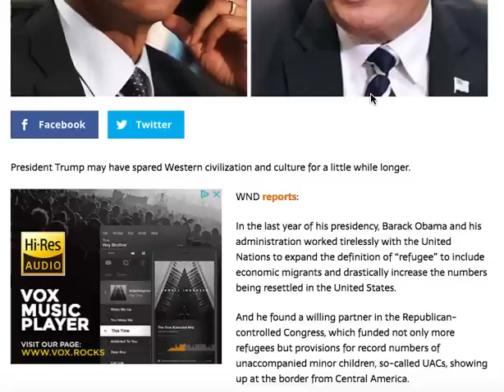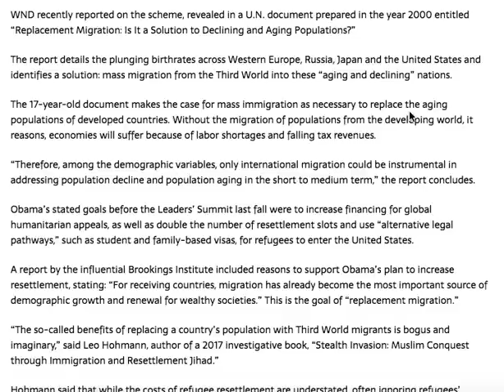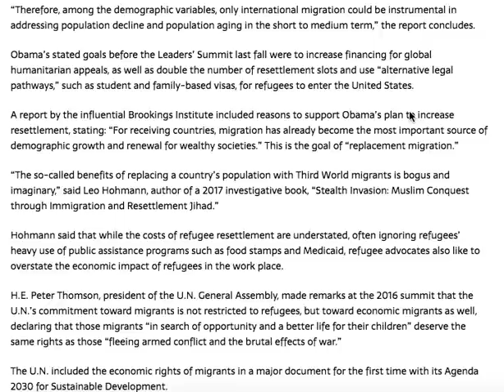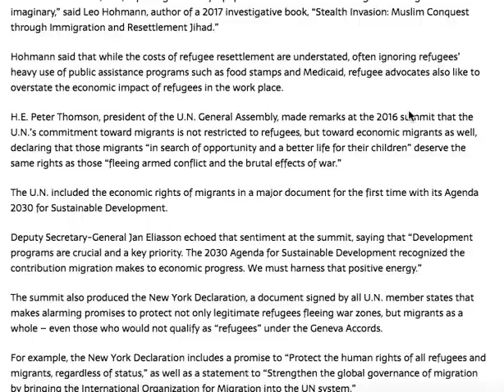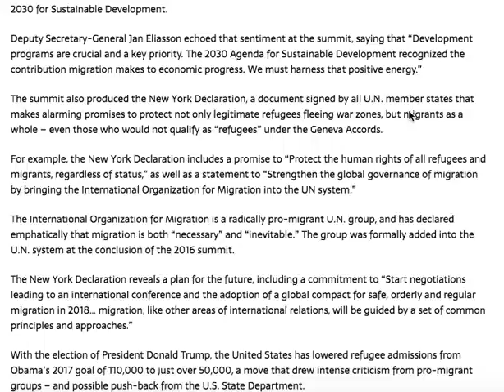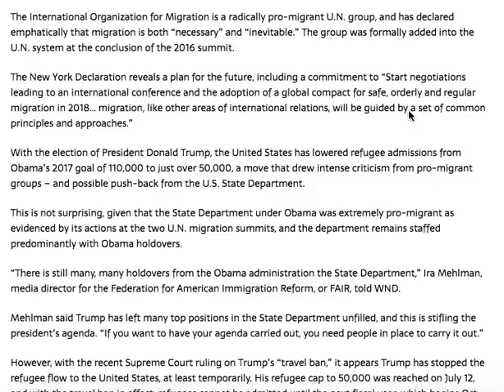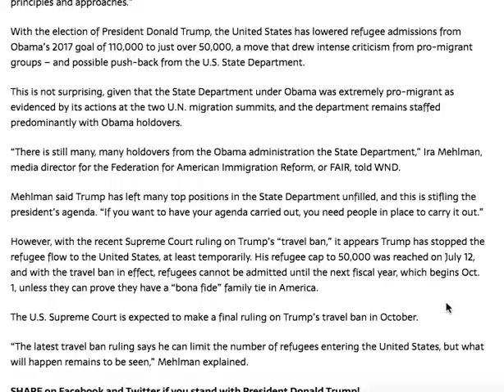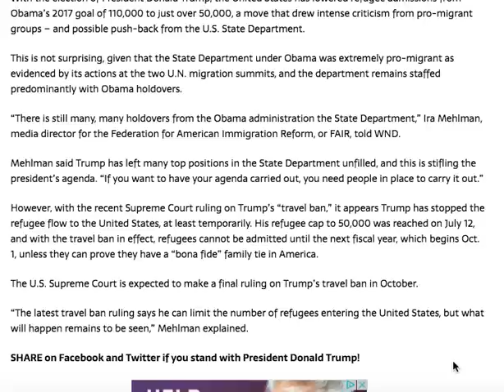U N TRIED TO "REPLACE" U S POPOLATION UNDER OBAMA, BUT THEN TRUMP STEPPED IN!